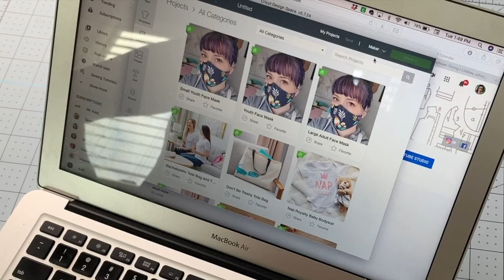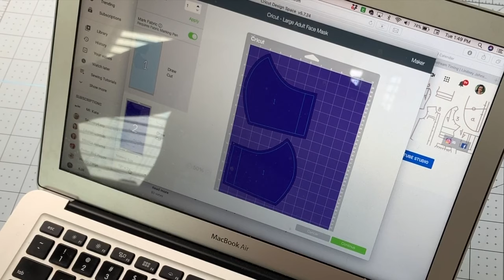DIY Face Mask with Cricut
If you need to make yourself, your family, or anyone a face mask, but you're not sure where to start, I've got you covered...literally! See how easy and quick it is to make a face mask using your Cricut Maker!

Video Chapters:
00:00 Intro
01:02 Machine info ( Cricut Maker, Cricut Explore Air 2, No Cricut, No Sewing Machine)
02:15 Face Mask Design & Fit
02:46 Materials
03:43 Cutting Fabric
04:52 How to use Design Space
06:10 Using the Cricut Maker
06:55 Using a 12"x12" Mat
07:52 Sewing Tutorial
15:25 Wrap Up

Don't have a Maker? No worries. I've got you Explore Air peeps covered, too! Again, Literally!

Cricut Blog Posts:
No-sew mask, here: Coming Soon
No Cricut? Download the face mask pattern, here: Coming Soon

Note: These are NOT rated for disease control and not considered PPE. For a direct link on this, visit the CDC

Wearing:
True Bias Nikko Top